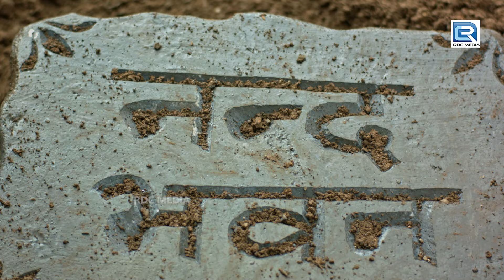यशोमति मैया ने क्यों पकड़े भगवान विष्णु के कान ? | Yashomati Maiyaa Ke Nandlala | Full Ep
Show Name : Yashomati Maiyaa Ke Nandlala
Episode : 78
Cast: Neha Sargam, Rahul Sharma, and Hitanshu Jinsi
Producer : Abhimanyu Singh